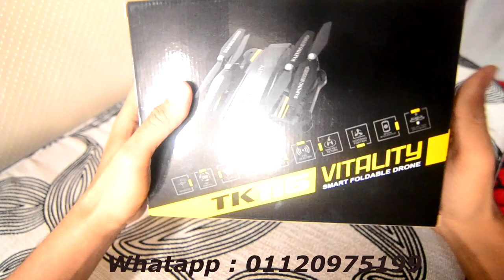Unboxing | Drone TK116 Wifi Vitality ( Penerangan )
ROSDIMOHAMAD
SSM 00247670-P
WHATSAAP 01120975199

TERIMA KASIH